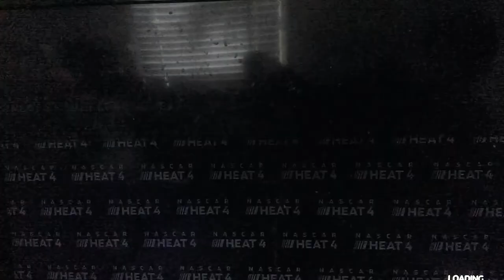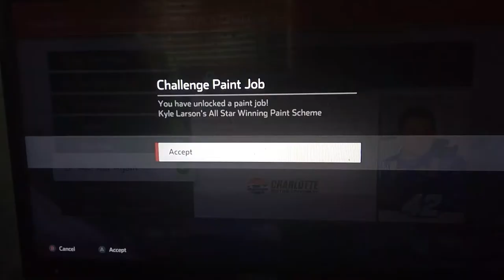Getting Frustrated! | NASCAR Heat 4 Challenges 5-8